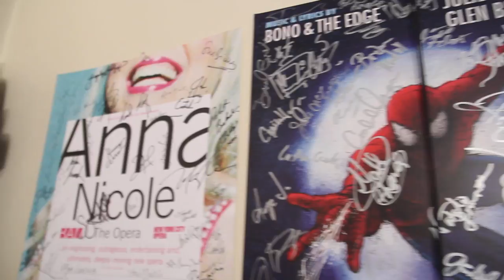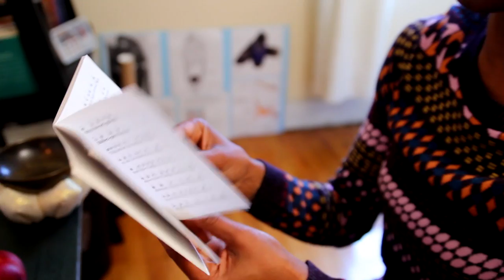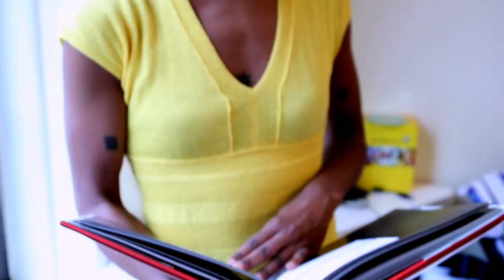Ritual Inspiration: Ayo Janeen Jackson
Ayo Jannen Jackson is a dancer, choreographer, and teacher based in Harlem, New York. Watch the video above to learn more about Jackson’s inspiration as an artist, what she’s learned through meditation, and why she believes everyone can benefit from dance (yes, even you!).